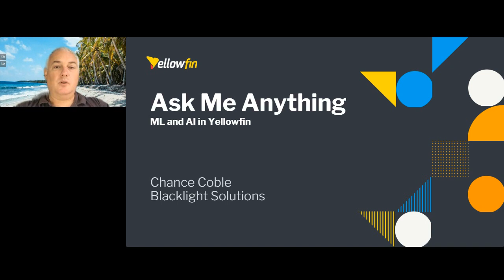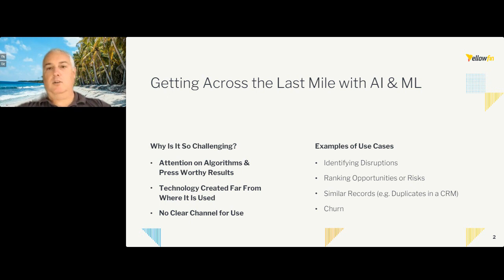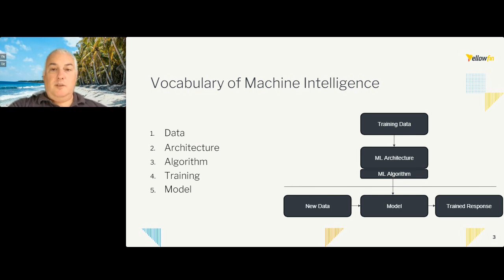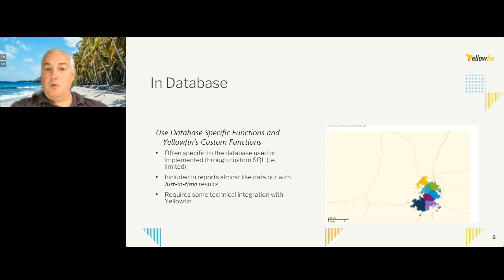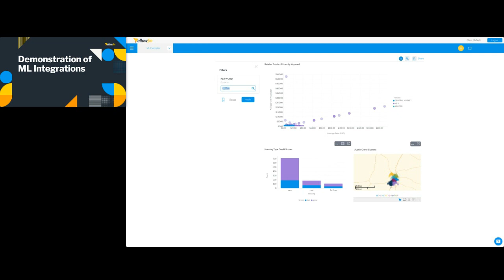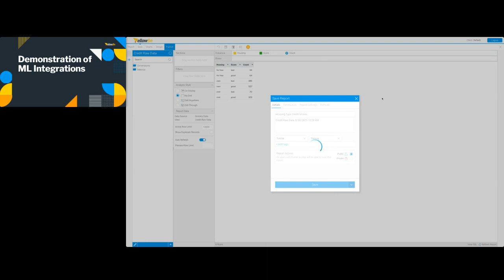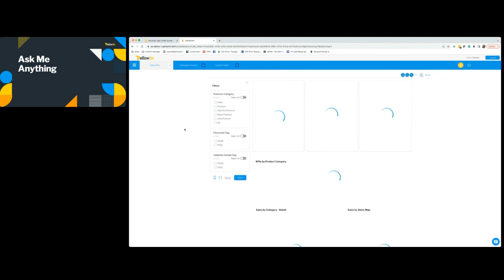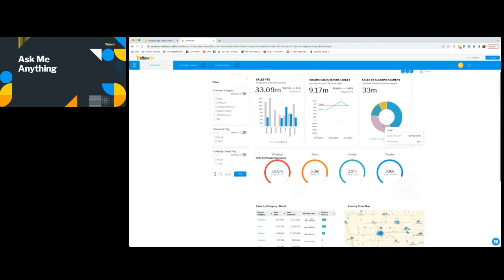Ask Me Anything about ML and AI in Yellowfin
Ever wondered how to integrate ML and AI into your analytics?  Whether you're curious about the basics or interested in advanced techniques, watch this session for a deep dive into the potential and challenges of ML & AI with Yellowfin.